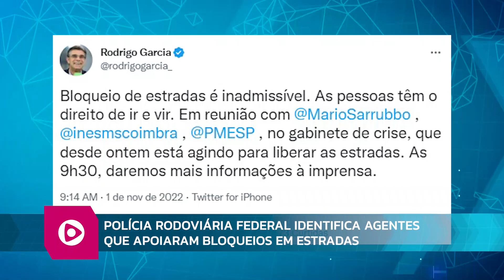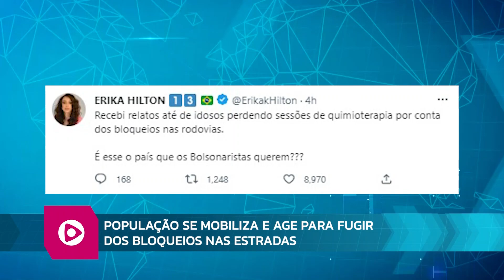RB 01 11 S BL02